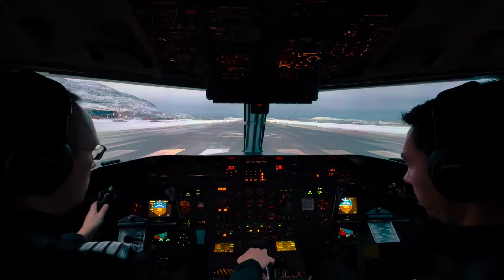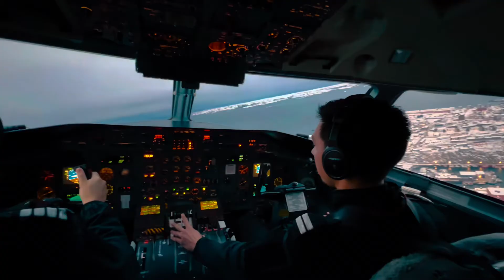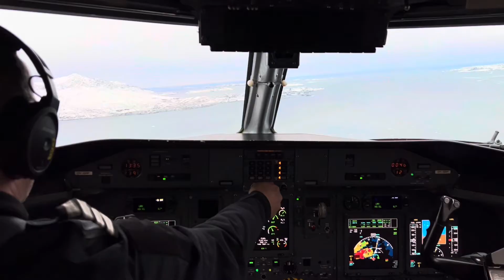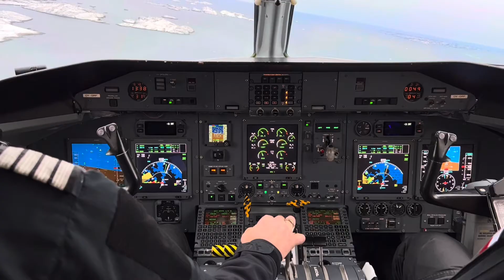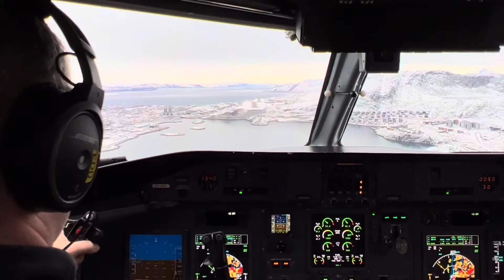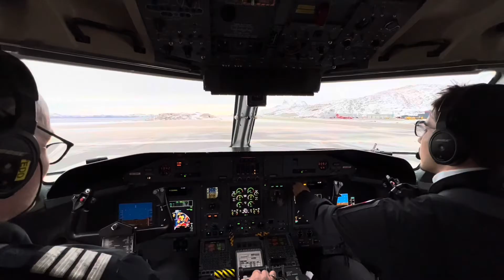Nuuk first Take-off and Landing on new airstrip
Mittarfik nutaaq atulerpoq
Nuummi mittarfeqarfittaassap ilaa naammasseqqammerpoq, ullumilu sisamanngornermi novembarip pingajuani atorneqalermat Air Greenlandip timmisartutai qangattaqqaartuullutillu meqqaartuupput. Nuummillu timmisartup tingilernera allallu minnera malinnaaffigaavut.

Ny landingsbane taget i brug
Air Greenlands fly var de første til at lette og lande på første etape af Nuuk Lufthavns nye landingsbane, som blev taget i brug i dag torsdag den 3. november. Vi var med på take off og landing i Nuuk.

New runway put into service
Air Greenland's aircraft were the first to take off and land on the first stage of Nuuk Airport's new runway, which went into service today, Thursday 3 November. We were there for the take off and landing in Nuuk.